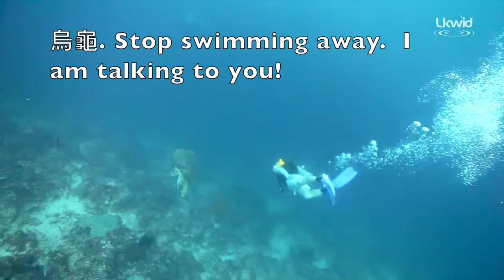Adventures of Ocean Pooh: Finding Nemo in Sipadan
Content originally filmed and edited by Krys
Final edit by Byron